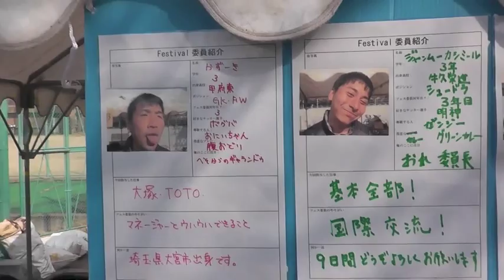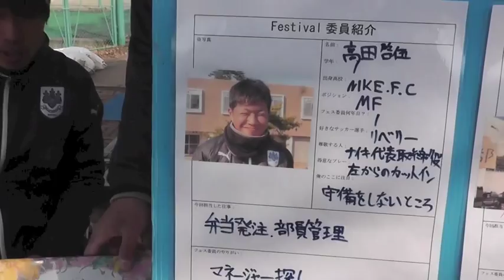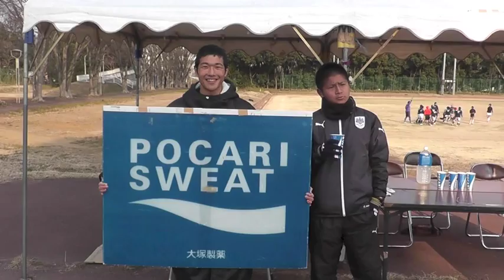【フェスムービー】つくばフェスティバル2015 2日目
第29回全国大学サッカーフェスティバル（つくばフェスティバル2015）の様子を一日ずつダイジェストでお知らせ！